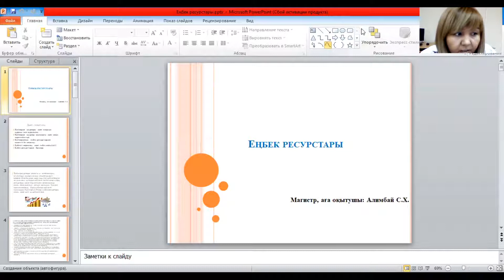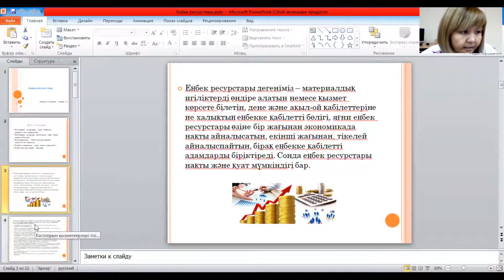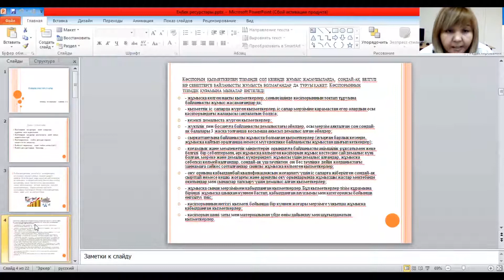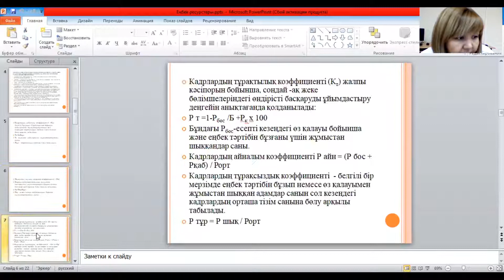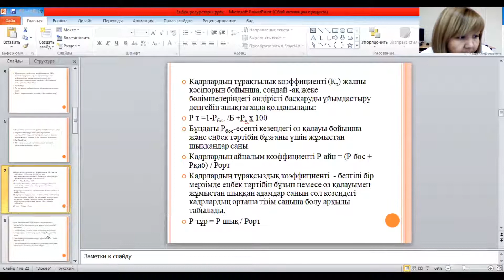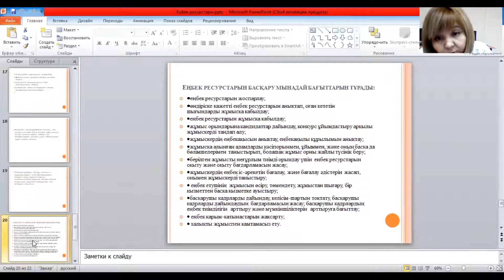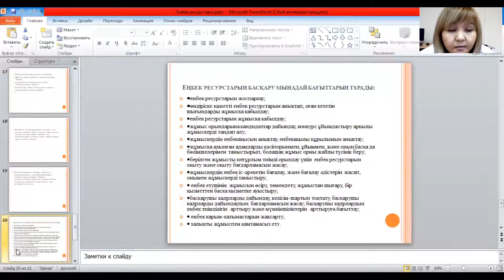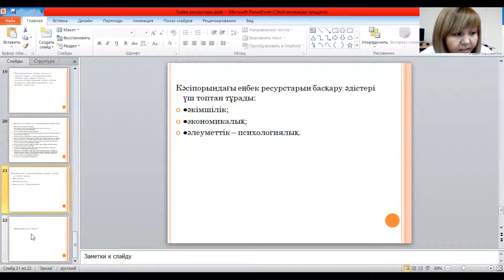КазуТБ-ЭУиА-Экономика легкой промышлености-лекция1-каз